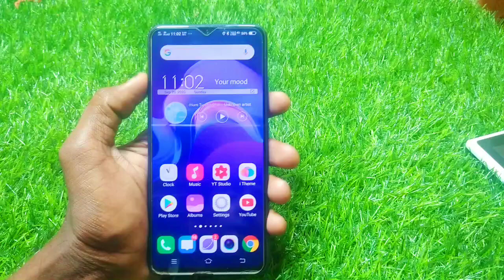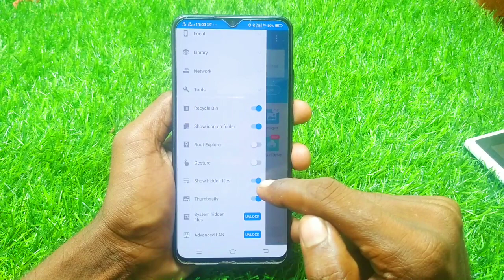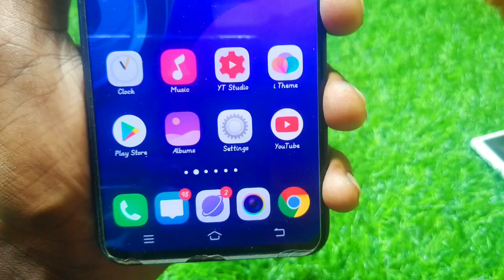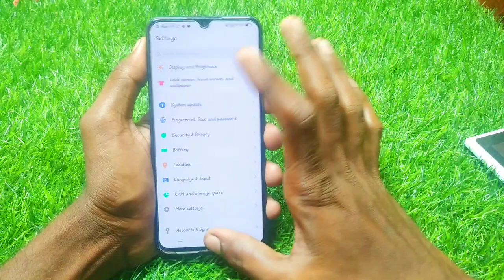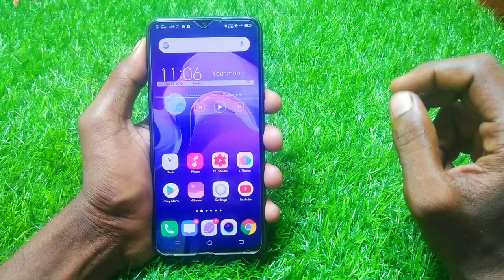KG primary new font for all vivo || vivo font apply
Hello guys
Tachnical sk channel me apka swagat hai
Vivo phone k liye ek bahut hi pyare font k bare me jise aap bahut hi asani se kisi bhi vivo phone me use kar sakte ho

KG primary new font for all vivo mobile

Font link

Theme for

V SERIES
Z SERIES
Y SERIES

istagram id

TACHNICAL SK
TACHNICALSK